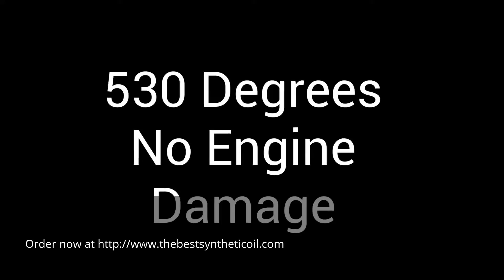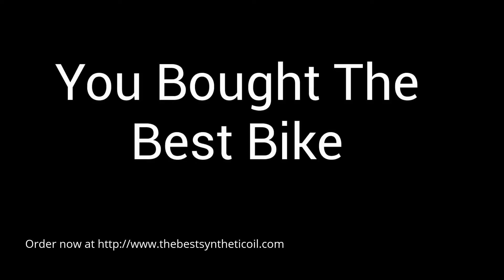AMSOIL synthetic motorcycle oils near me in Lake Worth FL